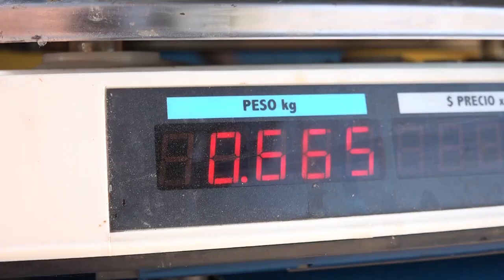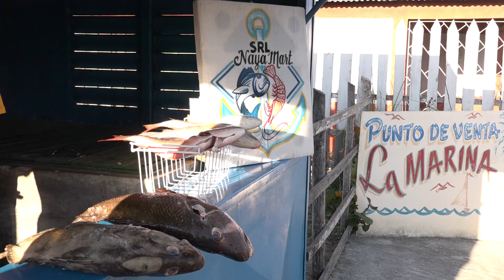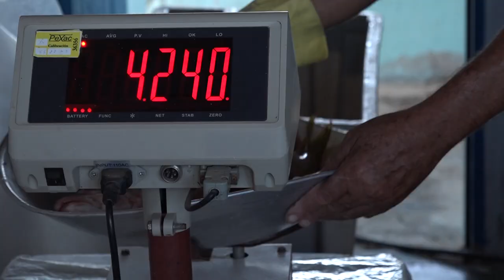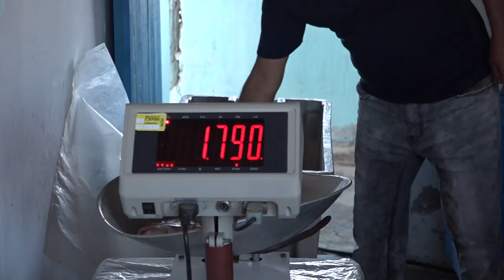Funcionan nuevas mipymes para la captura, industrialización y venta de productos marinos en Niquero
Nuevos actores económicos se suman en el municipio de Niquero a la captura, industrialización y venta de productos del mar en este territorio sureño de Granma. Aunque se encuentran en el inicio de su funcionamiento, las Mipymes de reciente creación se incorporan a la comercialización minorista de pescados y mariscos.